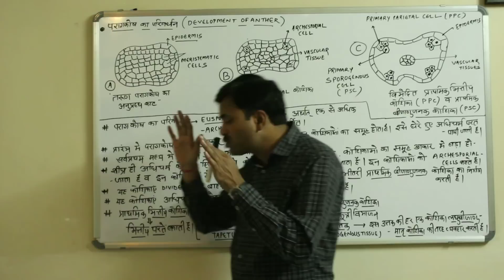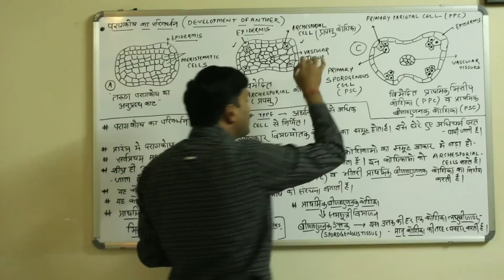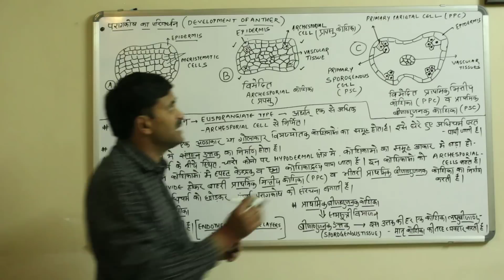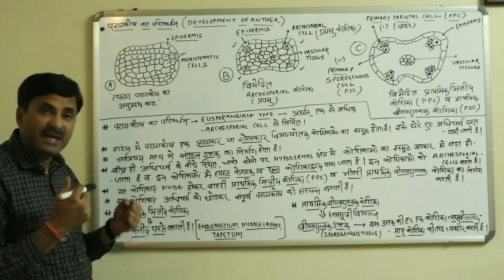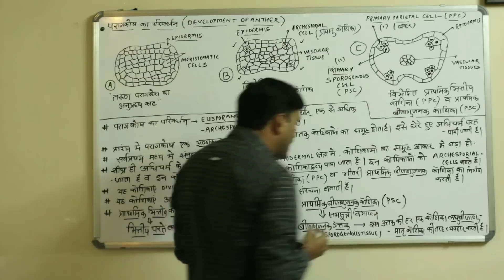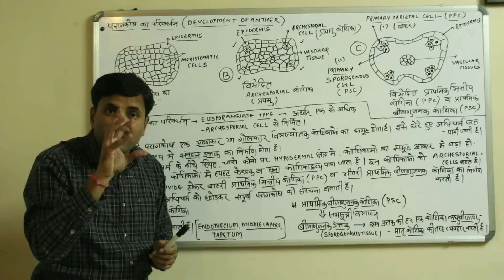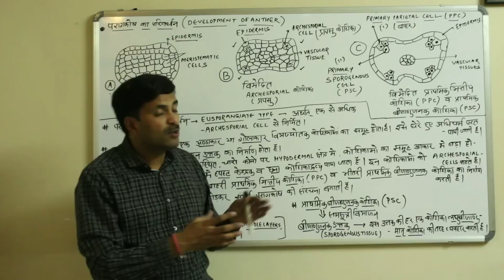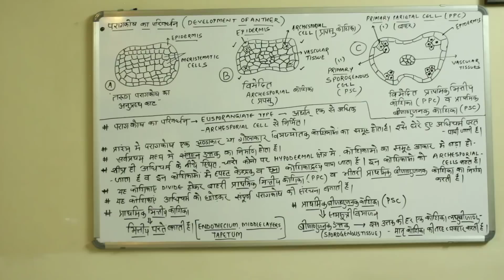Development of Anther (Sexual Reproduction in Flowering Plants) | Hindi Medium